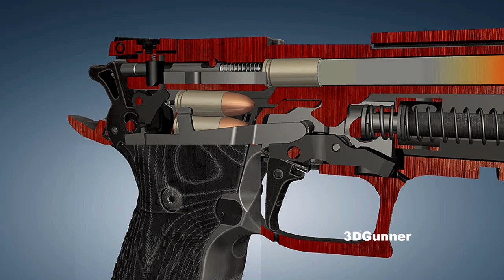3D Animation: How a Pistol works (SIG Sauer P226)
he SIG Sauer P226 is a full-sized service pistol made by SIG Sauer. This model is available in four chamberings: the 9×19mm Parabellum, .40 S&W, .357 SIG, or .22 Long Rifle.[2] It has the same mechanism of operation as the SIG Sauer P220, but is developed to use higher capacity, double stack magazines in place of the single stack magazines of the P220.

The P226 itself has spawned further sub-variants; the P228 and P229 are both compact versions of the double stack P226 design, while the P224 is a subcompact variant. The SIG Sauer P226 and its variants are in service with numerous law enforcement and military organizations worldwide.